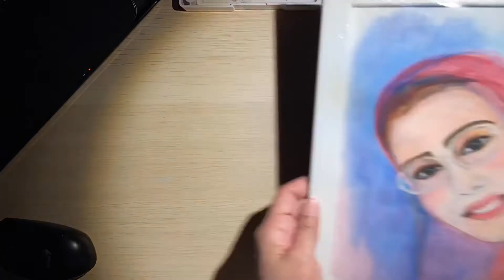Water color portrait 2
Today I drew my dear friend in Koi watercolor